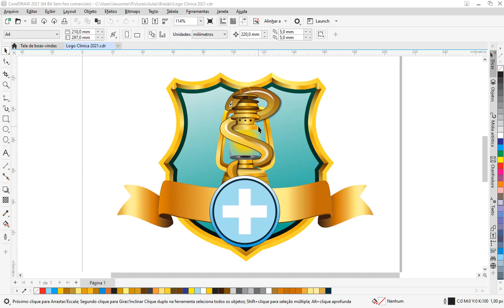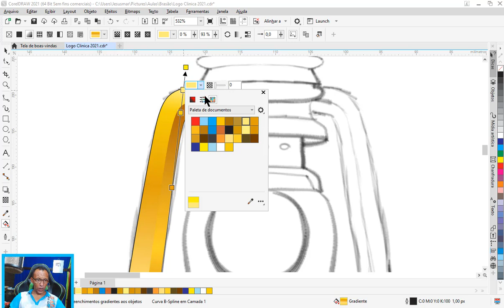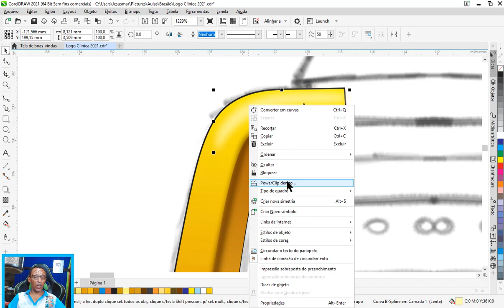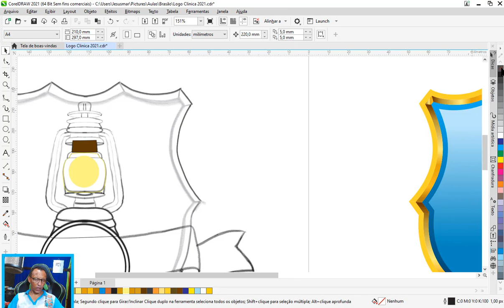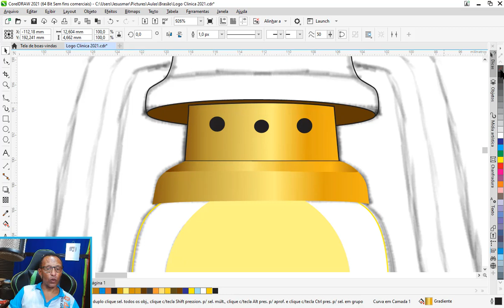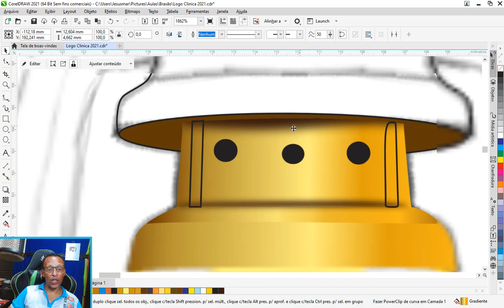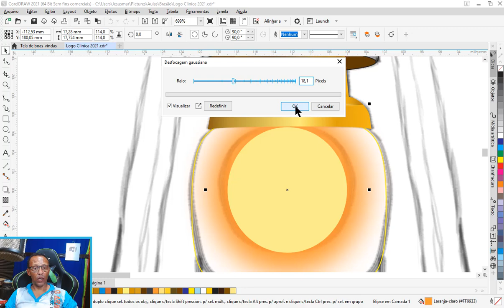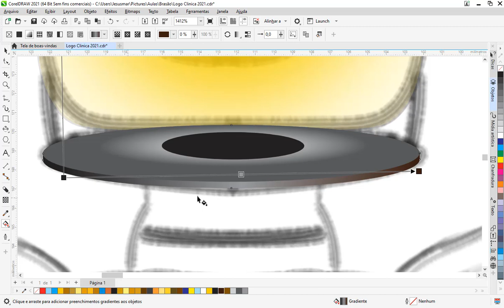Como vetorizar um logo para Clínica de saúde no CorelDraw-parte 2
Meus Cursos ♦ Adquira meus Cursos de Design Gráfico ♦ Ver mais Vídeos